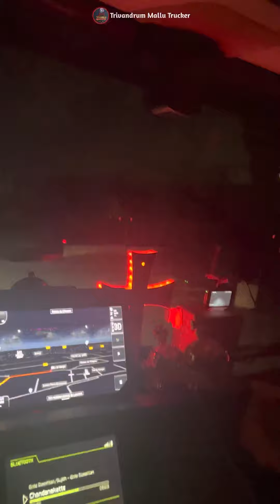No lights ഫ്രാൻ‌സിൽ റിവേഴ്‌സിങ് രാത്രി 😃driver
നിങ്ങളും രാത്രി കണ്ടാലേ വല്ലതും മനസിലാകൂ 😂